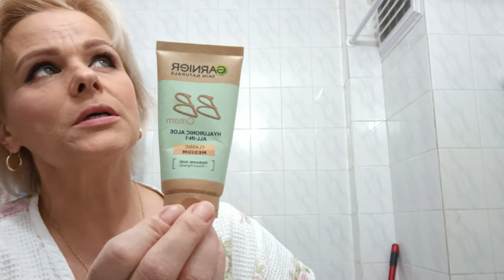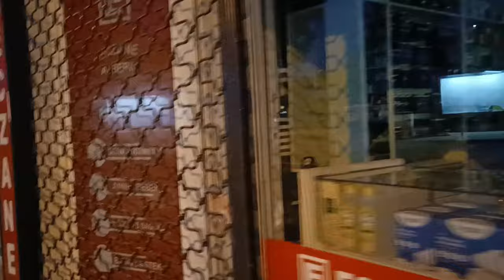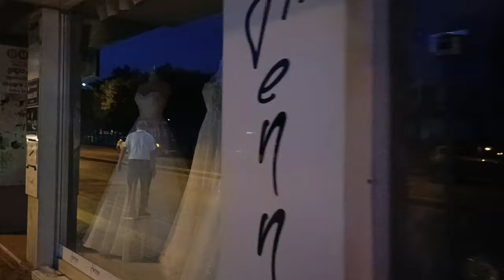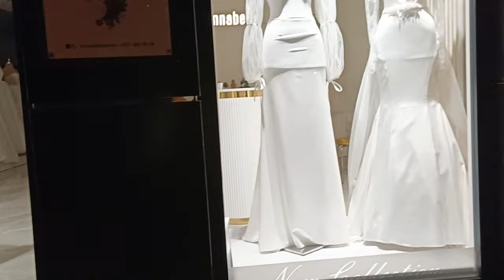Сегодня День рождения у мужа! Благодарю мой Бизнес на платформе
Распаковка продуктов с базара.
Я отпустила эту ситуацию.
Решили отпраздновать День рождения  турецкого мужа.
Где муж купил свадебное платье?
Сегодня День рождения у мужа!
Благодарю мой бизнес на платформе